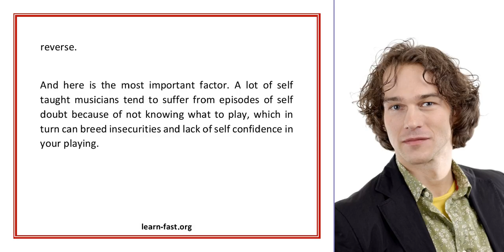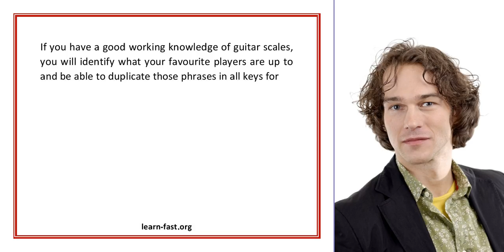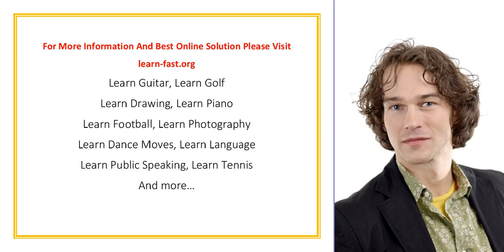Should I Learn Guitar Scales